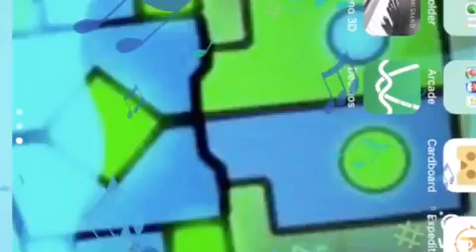Tutorial about game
For those who just started or haven't played game yet here is a tutorial about the game geometry dash